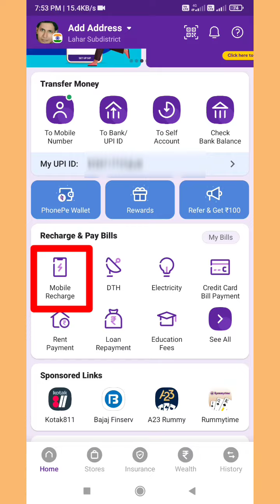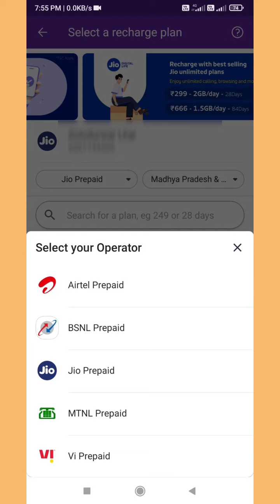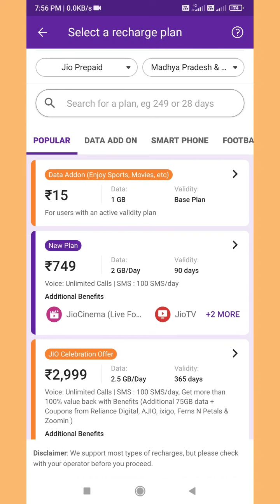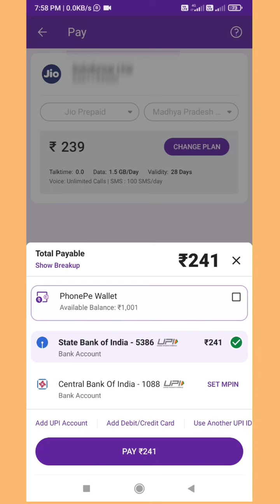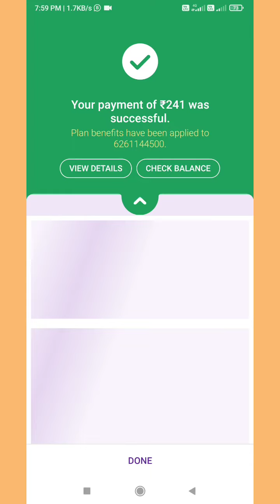phonepe se mobile recharge kaise kare 2022 | phonepe se recharge kaise karen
phonepe se mobile recharge kaise kare | phonepe se recharge kaise karen | recharge from phonepe

Friends in this video you will know how to recharge mobile from phonepe application

दोस्तों इस वीडियो में आप जानेंगे कि फोनपे एप्लीकेशन से मोबाइल कैसे रिचार्ज किया जाता है।

My Tools for making Youtube Videos-

Gorilla Tripod
Ring Light
Ring Light with Tripod

Topic cover-

bina atm card ke phonepe se mobile recharge kaise kare,
phonepe wallet se mobile recharge kaise kare,
phonepe se keypad mobile mein recharge kaise kare,
phonepe se airtel mobile recharge kaise kare,
phonepe se apna mobile recharge kaise kare,
phonepe se kisi bhi mobile mein recharge kaise kare,
phonepe se mo. recharge kaise kare,
phonepe se mobile recharge,
phone pay me mobile recharge kaise karen,
phonepe se jio phone mein recharge kaise kare 2022,
phonepe se phone recharge kaise kare,
phonepe se recharge kaise kare,
phonepe par mobile recharge kaise karen
jio recharge cashback
how to mobile recharge in phonepe